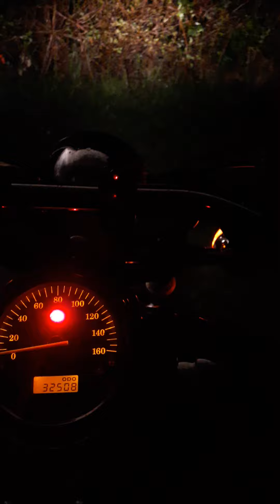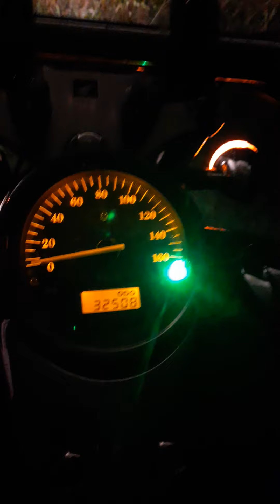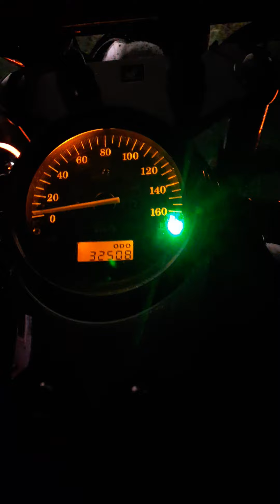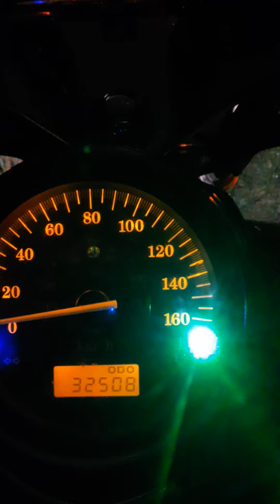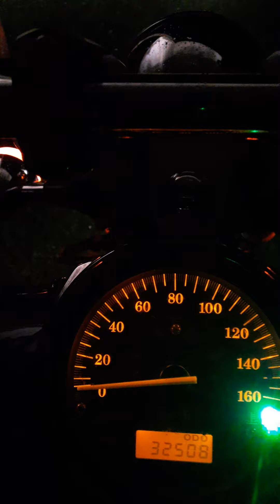April 10, 2021